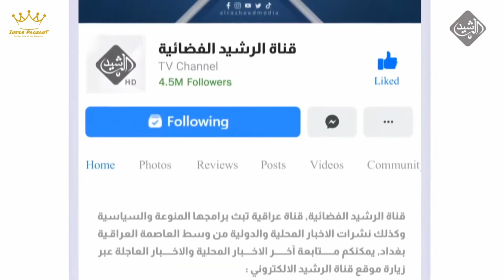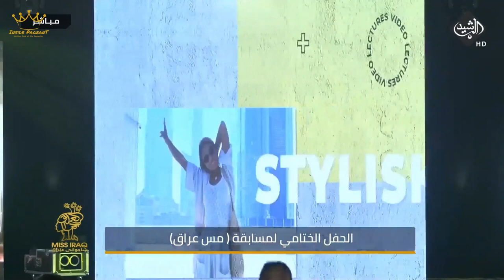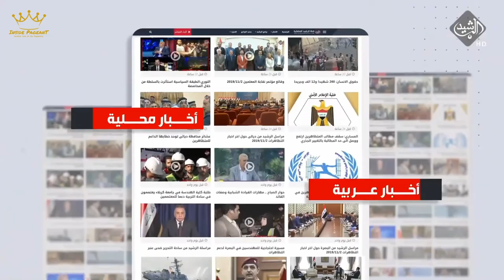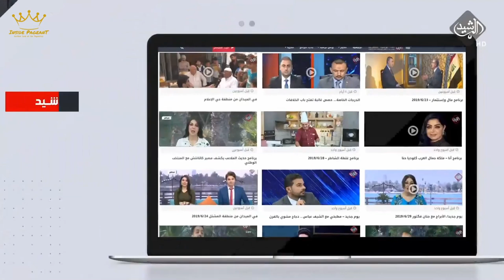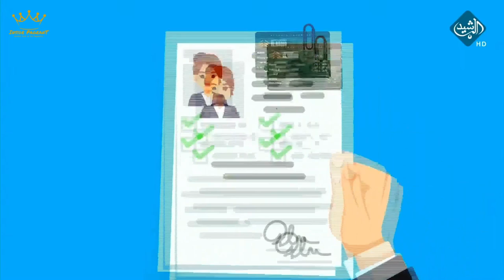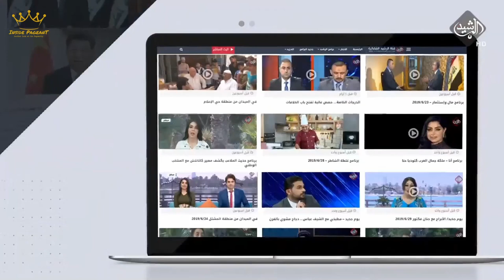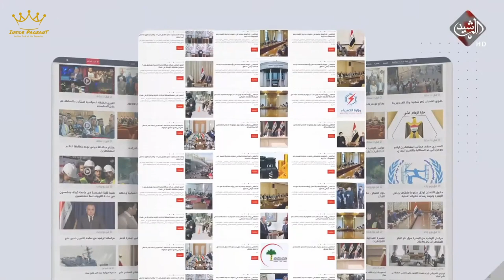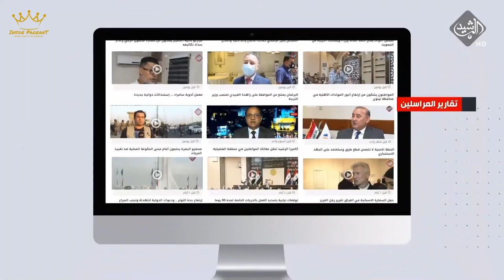MISS IRAQ 2022 | FULL PAGEANT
Full Pageant

Balsam Hussein, was crowned Miss Iraq 2022, during the national pageant, held on July 27, 2022 in Erbil, Kurdistan Region, Iraq.

She becomes the country’s representative at the Miss World pageant, whose date and location is yet to be announced.

Miss Iraq stated that they have been authorized by the government to choose their representatives for Miss Universe and Miss World.

It is a possibility that Balsam Hussein will compete in both pageants.

🎥 - Courtesy of Miss Iraq Organization